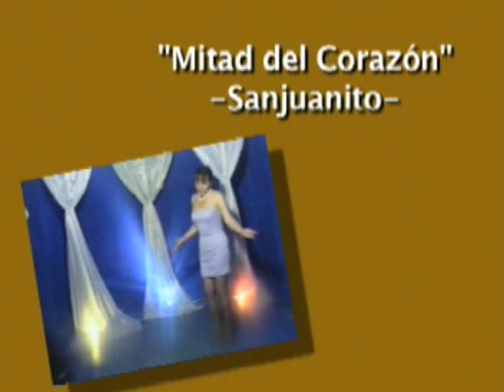Mitad del Corazón - Lolita Echeverria